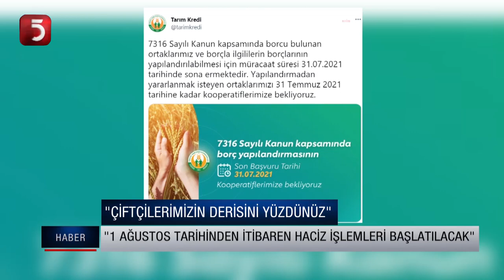Çiftçileri "icra" korkusu sardı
TV5 uydu bilgileri:
TÜRKSAT 3A/4A
Frekans: 12729
Sembol: 30000
Polarizasyon: V (Dikey)